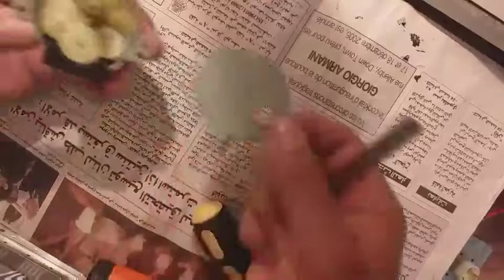How to Reappear or Change Microwave Motor 220v